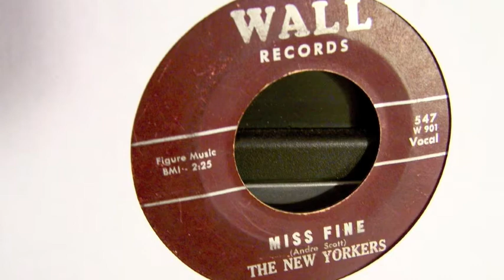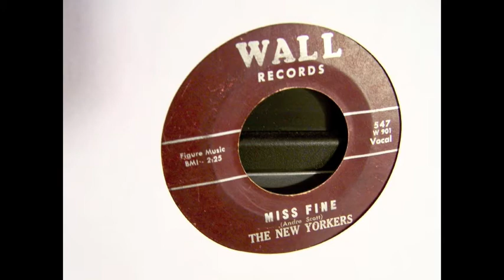The New Yorkers - Miss Fine 45 rpm!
Miss Fine - The New Yorkers - Miss Fine (Wall Records) 45 rpm!  A Direct Recording!